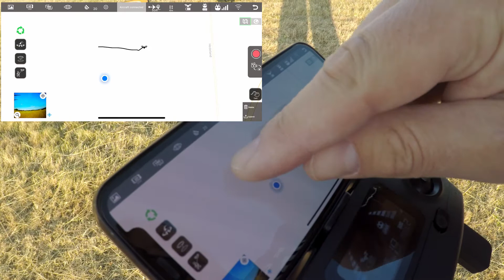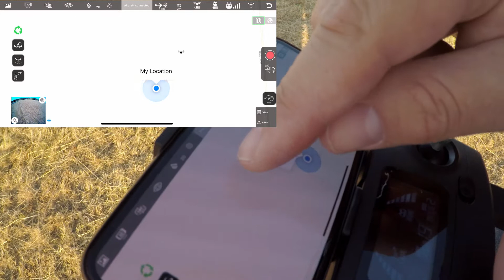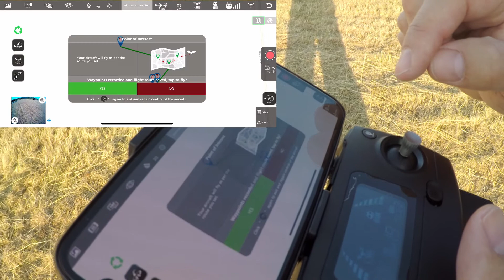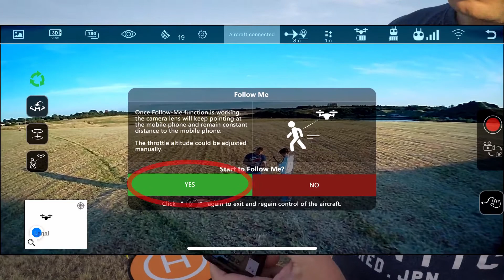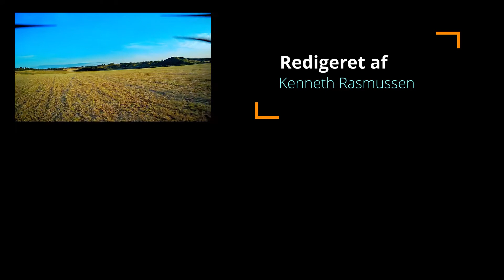Testflyvning af JJRC X11 Scouter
Testflyvning af dronen X11 Scouter fra Droneland.dk.
Dronen har GPS, follow me funktion, samt waypoints.
Der er automatisk start og landing, og man kan optage video i 2K